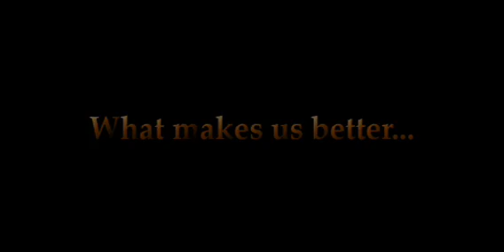Michael Doyle Highlights Video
Highlight from Michael Doyles talk "How to keep your brand shining in tough economic times" presented at the Colorado Thought Leaders Forum Breakfast. Created by Fireside Production.